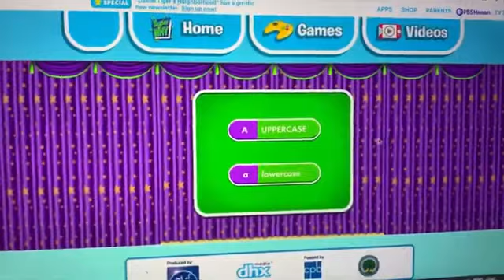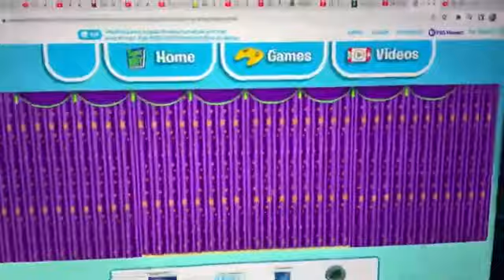World Of Gumball - Princess Presto’s Speculatar Spelling Play